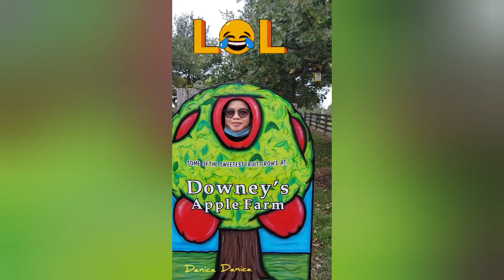Apple Picking na naman 😆